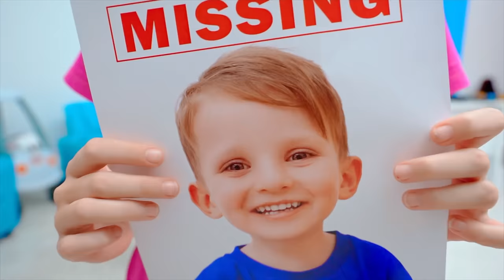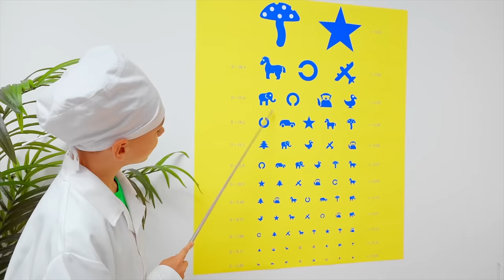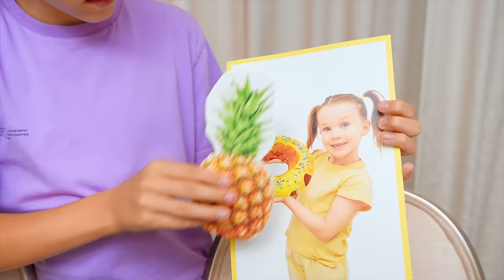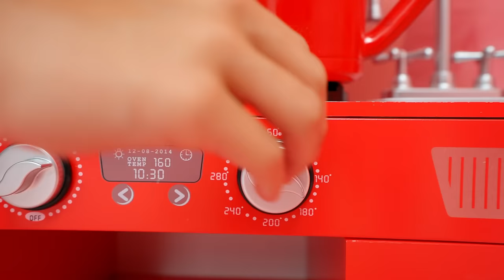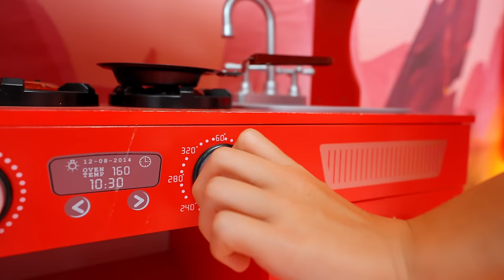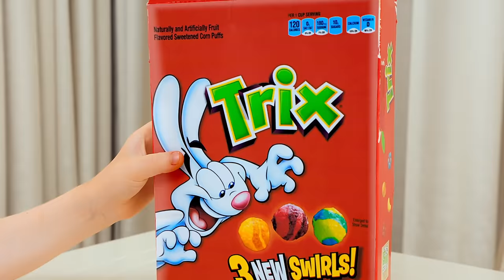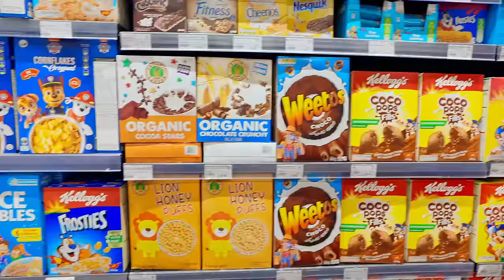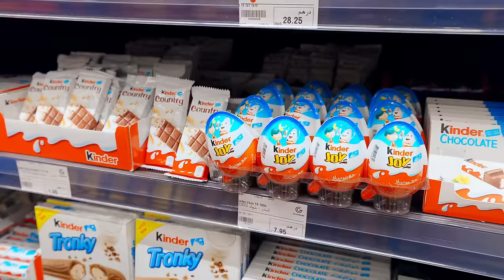Ivan and Maria Overcome Their Fears to Find Alex